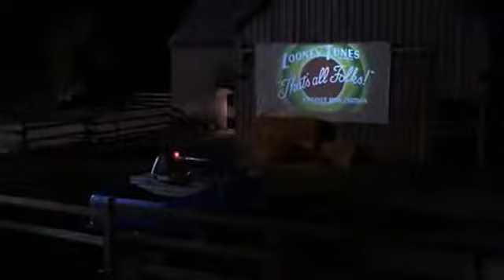Smallville 1x7 Clark Cumpleaños de Lana (Heroe)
💿(Heroe - EnrriQue Iglesias)💿